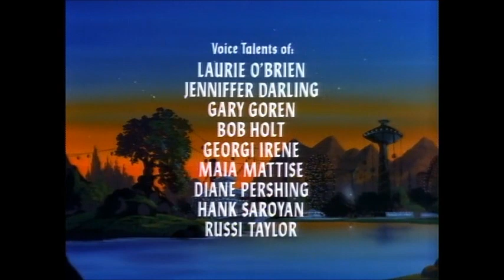Dungeons & Dragons:The Dragon's Graveyard ( Audio commentary by Michael Reaves )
The unforgettable and great episode titled "The Dragon's Graveyard",from the Dungeons & Dragons cartoon series, with a great commentary with Michael Reaves (writer of the episode)!

Taken from the Dungeons & Dragons - The Complete Animated Series/ BCI Eclipse LLC

Dungeons & Dragons/ Marvel Productions/D&D Entertainment/Toei Animation/New World Television